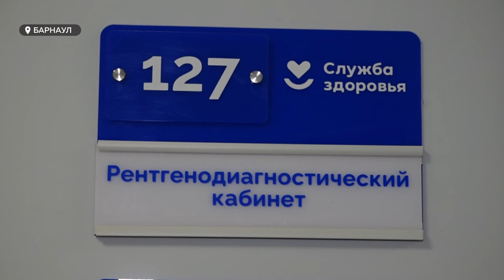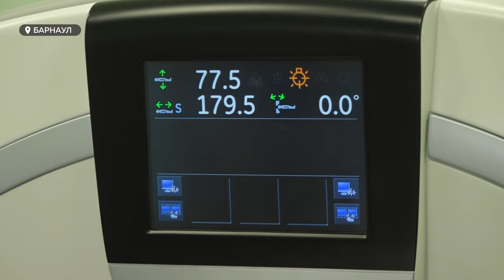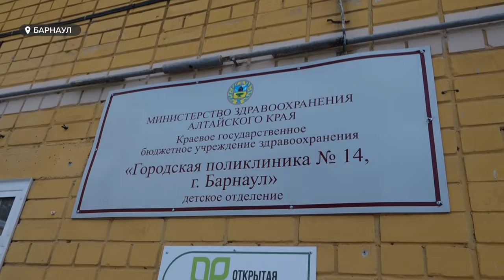Новая поликлиника №14 начнет принимать первых пациентов уже 5 февраля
Первых пациентов в новом здании 14-ой поликлиники начнут принимать с 5 февраля. С этого дня медицинское учреждение сменит название, формат работы и, можно  сказать, поменяет статус. Сегодня впервые в новый объект допустили журналистов, которым рассказали о функционале и технической начинке «суперполиклиники» города, а также особенностях ее запуска.